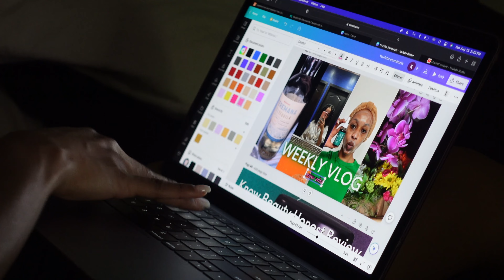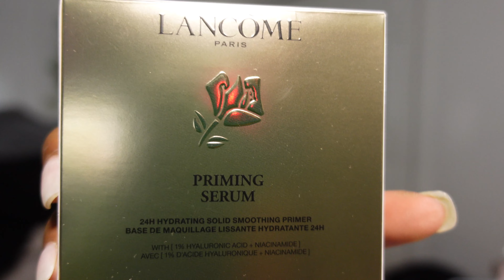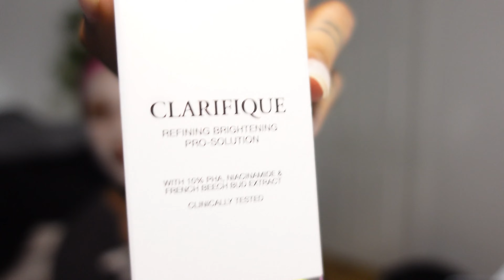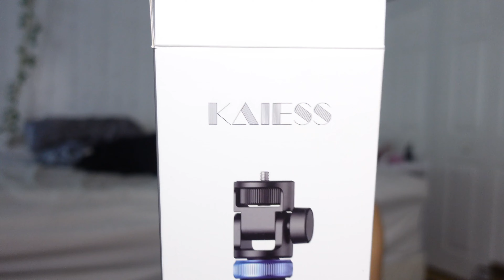Weekly Vlog ♡ creating thumbnail using Canva, more Lancôme gifts, summer no makeup makeup tutorial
hey y'all hey...I'm currently in my peaceful era minding my business

TIMESTAMPS:
Sunday 0:00 creating thumbnail + girl timeeee
Monday 5:14 ​⁠​⁠​⁠@lancomeusa unboxing
Wednesday: 12:25 ​⁠​⁠​⁠@amazon tripod unboxing + review
Friday: 17:34 summer no makeup makeup tutorial

MAKEUP ITEMS:
Benefit Bronzer
Nars Concealer
NYX brow glue
Maybelline Powder
LA Girl Concealer
Benefit Brown Pencil
Juvia’s Place Lip Liner
Lancôme Mascara
Lancôme Booster
NYX Soft Matte
Lancôme Lip Gloss
Lancôme Priming Serum
Elf Brush/Spatula

TRIPOD:
Kaiess Tripod

Follow Me To Keep Up With Your Girl!

Xoxo,
Staleyinsight 💋